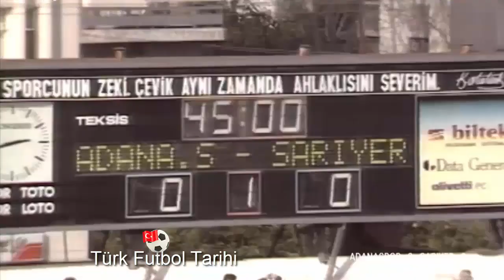1989 1990 Adanaspor Sarıyer MÜKEMMEL SAHA ZEMİNİ 22.Hafta Maçı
Adanaspor
İLK 11
E. Aslankeser - -
E. Aslankeser
87'
D. Belojević - -
D. Belojević
N. Eyinç - -
N. Eyinç
Orhan Kaynak - -
Orhan Kaynak
S. Keljmendi - -
S. Keljmendi
B. Okyaz - -
B. Okyaz
G. Sabaz - -
G. Sabaz
E. Taş - -
E. Taş
O. Özdemir - -
O. Özdemir
B. Şalak - -
B. Şalak
M. Şengüler - -
M. Şengüler

İLK 11
E. Bayram - -
E. Bayram
F. Demirer - -
F. Demirer
S. Görgülü - -
S. Görgülü
O. Cengiz Güzeltepe - -
O. Cengiz Güzeltepe
M. Kaplan - -
M. Kaplan
M. Mert - -
M. Mert
C. Pamiroğlu - -
C. Pamiroğlu
Y. Yiğit - -
Y. Yiğit
M. Yücedağ - -
M. Yücedağ
O. Yıldırım - -
O. Yıldırım
H. Özgerçek - -
H. Özgerçek